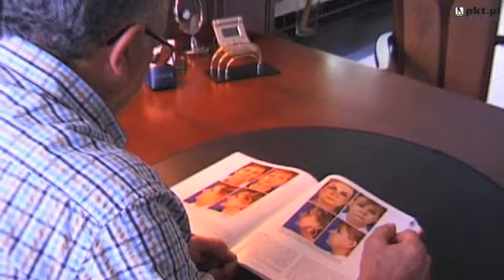operacje Bydgoszcz Bydgoszcz Centrum medyczne ...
Centrum medyczne Bienkowski. Klinika chirurgii plastycznej znajdujaca sie w Bydgoszcz Bydgoszcz jest doskonala, jesli szukasz operacje lub chirurgia. Aby dowiedziec sie wiecej, zadzwon 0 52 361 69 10, odwiedzic nas Leborska 7, Bydgoszcz 85-728 lub zajrzyj na nasza strone internetowa pod tym adresem url.